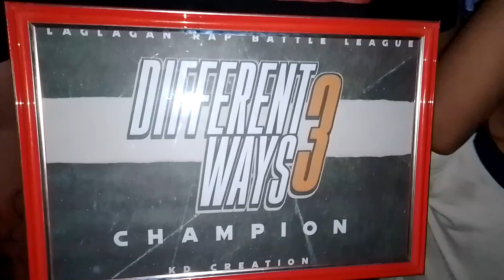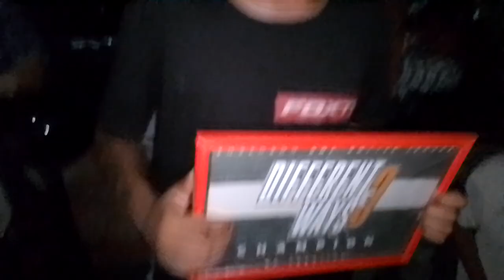Laglagan Rap Battle League - G-Rhen One Vs Wardy ( DIFFERENT WAYS FINALS )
G-RHEN ONE NG ROSARIO CAVITE

VS

WARDY NG LASPIÑAS